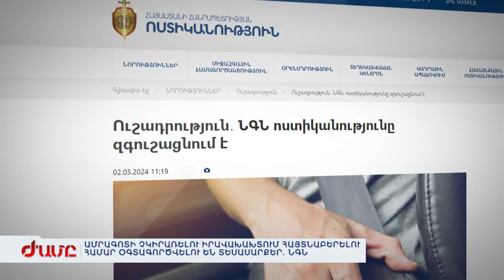Ամրագոտի չկիրառելու իրավախախտում հայտնաբերելու համար օգտագործվելու են տեսասարքեր. ՆԳՆ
Ամրագոտի չկապող վարորդներին հայտնաբերելու, տուգանելու համար ոստիկանությունը մտադիր է առաջիկայում հատուկ տեսախցիկներ գործի դնել, որ հնարավոր լինի ապացուցել խախտումը: Իրավաբանները հակադարձում են՝ իրավապահները իրավունք չունեն ներխուժել մարդու անձնական տարածք , եթե չկա դատարանի վճիռ: Մեքենան, ինչպես բնակարանը, օրենքով անձնական տարածք է համարվում, իսկ արգելված ճանապարհով ձեռք բերված ապացույցը, չի կարող տուգանքի համար հիմք հանդիսանալ: